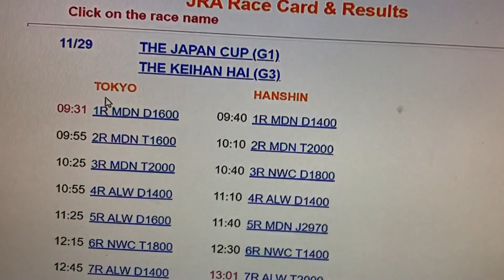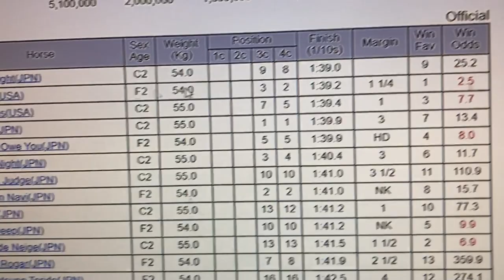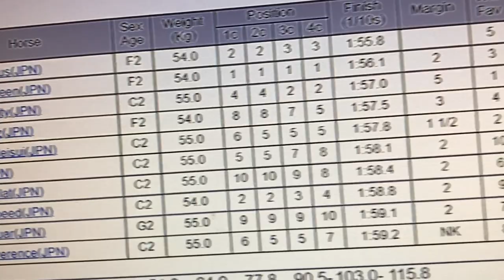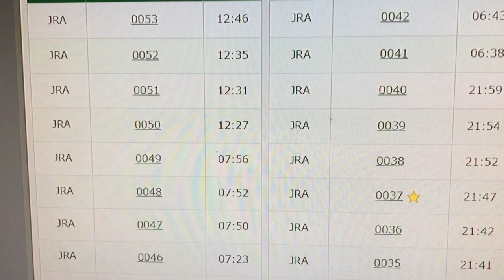JRA WIN Nov 29 2020!